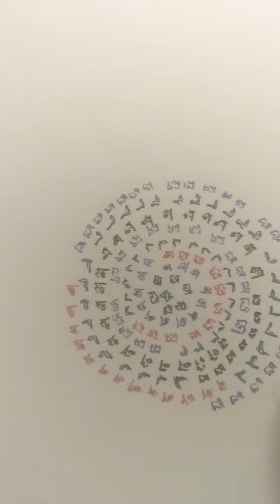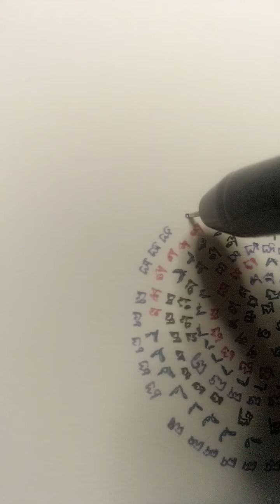07 drawing 31 purple tiny elephants